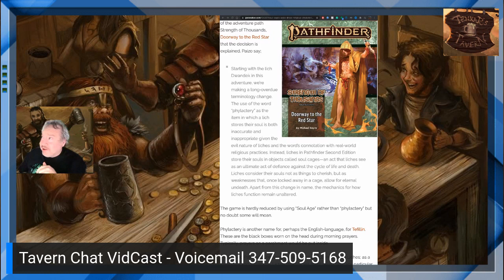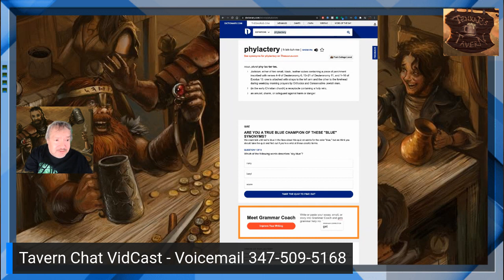Phylactery - Here Today, Gone Tomorrow or Do Good for the Sake of Doing Good, Not for the Cred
Last week Geek Native posted an article that Paizo was changing the word "phylactery" to "Soul Cage", and that they mentioned such change in the preface of their newest release in their current Adventure Path. Aside from the fact that "Soul Cage" is simply boring, it appears that Paizo is making such change more for getting the credit for doing so instesd of such change being "the right thing to do."